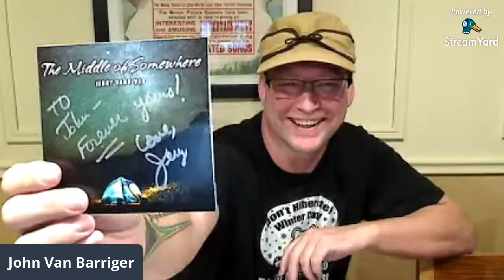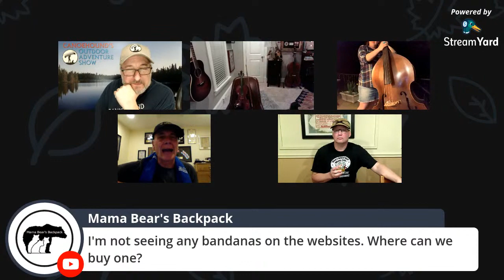Country Recording Artist, Jerry Vandiver - Canoehound's Outdoor Adventure Show - E:26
Join Canoehound's Outdoor Adventure Show as we are joined by Country Recording Artist Jerry Vandiver. Jerry has recorded 5 CD projects he calls his "Paddle Songs" in which he has written and performed songs about all things paddling, including some favorites like "Too Many Boats", "Camp Coffee", "Too Tired To Start A Fire" and "Kevlar Is Light". Join in and sing along with us
Live Streaming on Tuesday, April 7th at 7:00 pm - 9:00pm EST
SPECIAL GUEST INFORMATION:
Jerry Vandiver.

UPCOMING SHOW SCHEDULE
April 14, 2020... Bill Swift, Swift Canoe and Kayaks
April 18, 2020... SPECIAL EDITION SHOW... Ontario Backcountry Canoe Symposium Live
April 21, 2020... TBD
April 28, 2020... TBD

Do you have suggestions for upcoming shows or would you like to be a guest on Canoehound's Outdoor Adventure Show? Maybe you have information for an outdoor related tradeshow or event that you would like us to mention... Drop us an email at and we will see what we can do .

HELP SUPPORT CANOEHOUND'S OUTDOOR ADVENTURE SHOW

Donations to Canoehound's Outdoor Adventure Show's Live Stream help us to improve the show by purchasing new equipment and helps pay for swag that we give away on our show.

1. No self-promoting, let us do the work for you! Just hang around in the chat and let's get to know each other!

2.No offensive language or behavior will be tolerated.

3. Be respectful to others on the show and in the chat.

4.Please do not ask to be a Moderator

5. Break the rules of conduct... (1st Offence... time out) (2nd Offence... bye, bye)

7.NOTE: If there is any known violations of the Community Guidelines you will be kicked out of the stream! There are links below to the Guidelines, to report Defamation of Character, and Cyberbullying and Harassment!